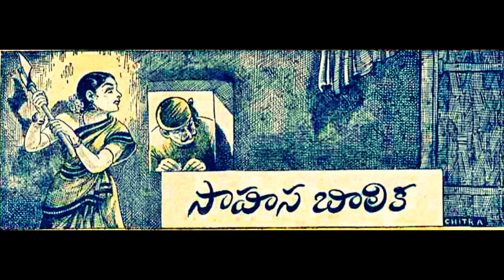సాహస బాలిక - Sahasa balika - Chandamama Telugu Audio Book - Chitti Kathalu - Lakshmi Susurla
Writer : R.Lalithamma garu

సాహస బాలిక  - Sahasa balika -  Chandamama  Kathalu - Telugu Story  Audio Book - Chitti Kathalu - Lakshmi Susurla